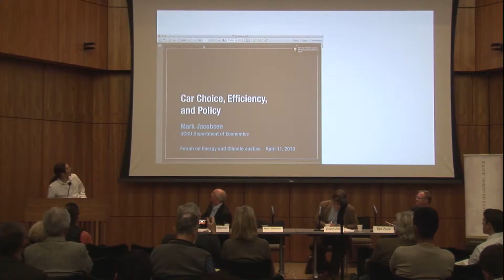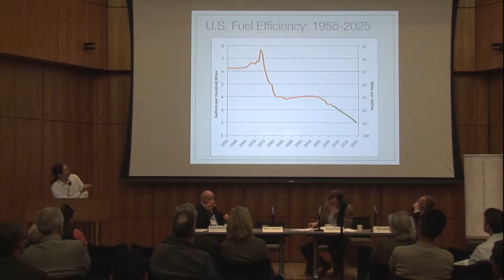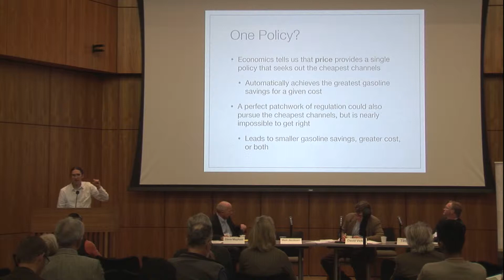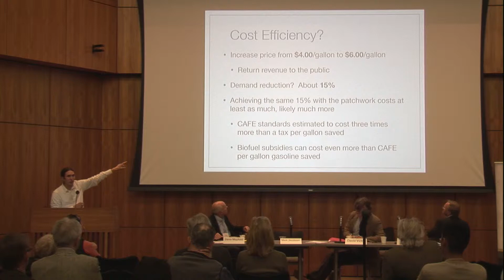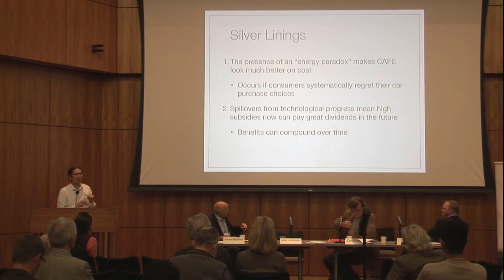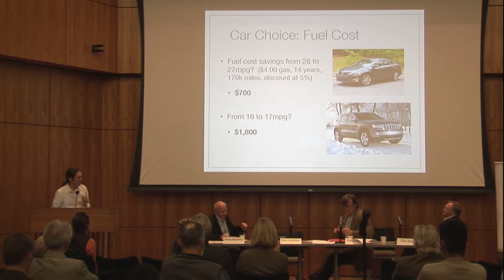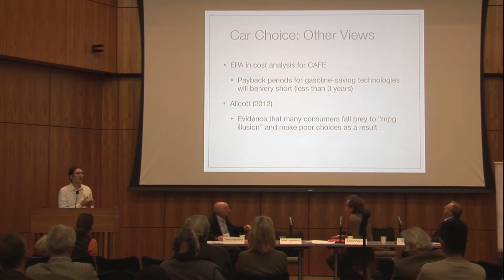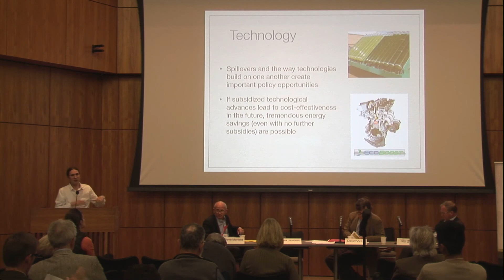Mark Jacobsen, Economics, UCSD: Car Choice, Efficiency, and Policy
Forum on Energy and Climate Justice
Come join The Center For Global Justice, campus and community partners for a full-day, free to the public symposium discussing the implications of climate justice, as well as current endeavors in research and practice at UCSD dedicated to combating pressing environmental challenges! The symposium will feature four panels discussing issues surrounding: short-lived pollutants like soot and black carbon; electricity generation and transmission; fuel and transport challenges, and the need for a bioregional approach in analyzing and adapting to climate change.